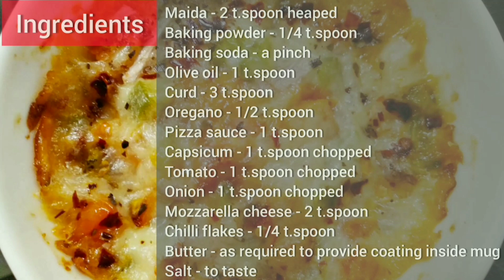Mug Pizza മഗ്ഗ് പിസ്സ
10 മിനിറ്റിൽ തയ്യാറാക്കാനാവുന്ന പിസ്സ | How about trying a yummy instant Pizza in a Mug !

Music: Tropic (Length 0:00 to 0:23)
Musician: Jef

Music: Views (Length 3:48 to 4:39)
Musician: @iksonmusic